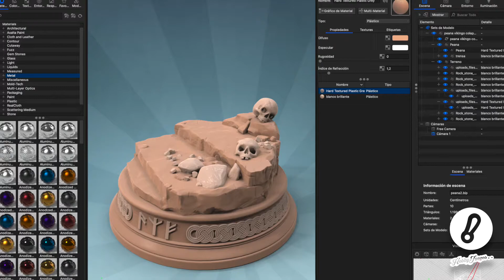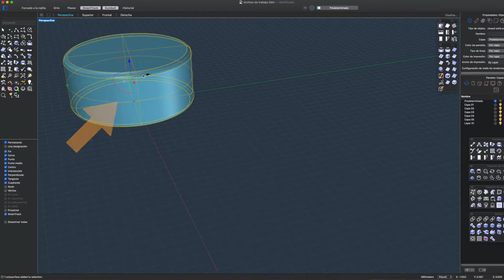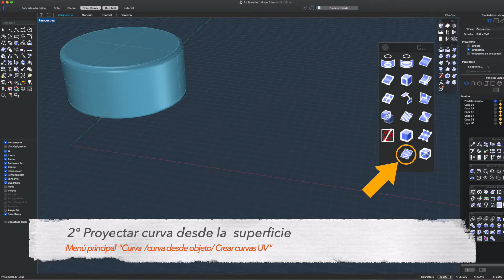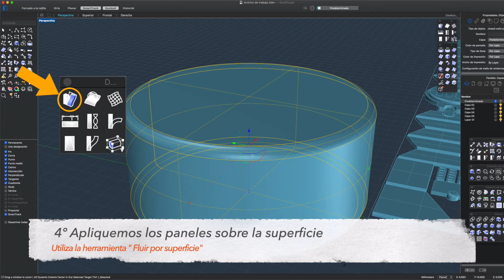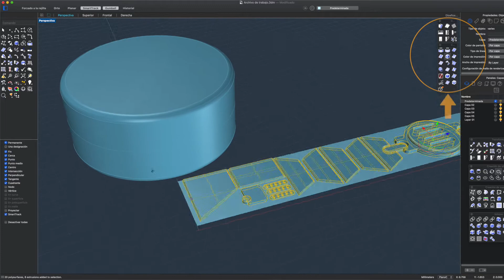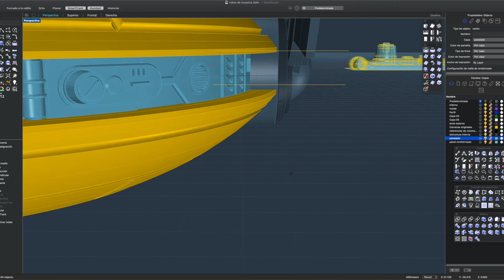[Recetas de Diseño] Escultura digital: Panelado de superficies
El docente de Duoc UC Marcelo Vivanco nos explica cómo realizar una escultura digital pasando desde el boceto bidimensional a la impresión en 3D.